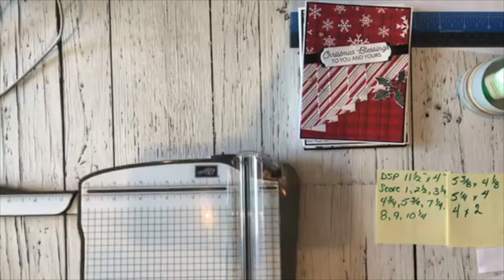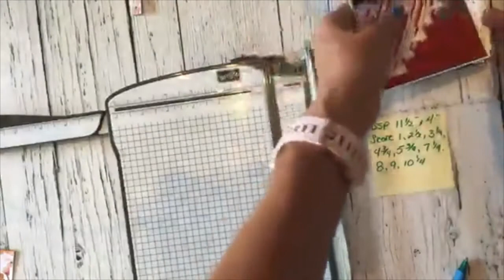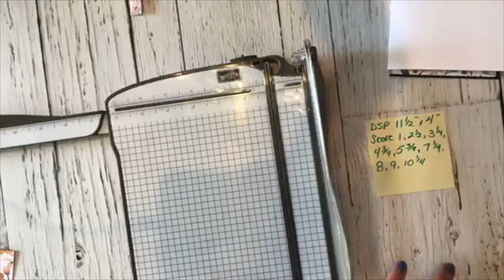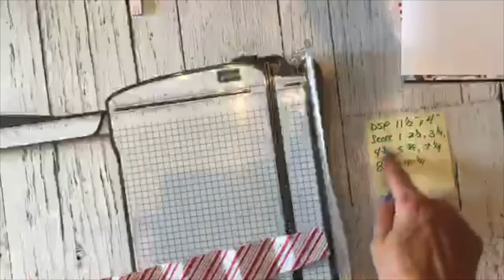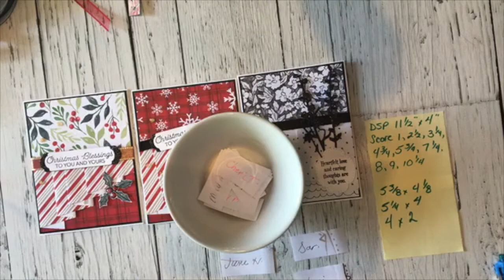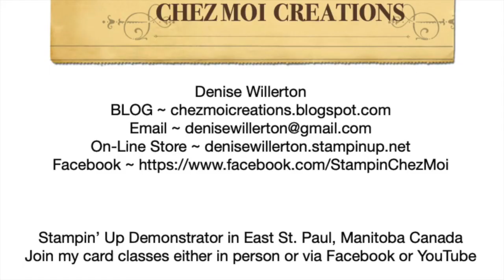Curtain Fold Card ~ Episode #61#curtainfold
This video was originally a Facebook Live - feel free to skip to the stamping!
You will find all the items that I used listed below!!!

Thank you for joining me in my studio ~ I hope you enjoy your time here today! I would really appreciate if you hit the SUBSCRIBE button and then the little bell and never miss a New Youtube Video ~ So let's get our supplies together and let's make a card!  See you in my studio ~ Denise

If you live in Winnipeg and would like to join one of my classes, I would love to stamp with you and your friends!! Drop me a line for further info! I'd love to meet you!

If you don't live in Winnipeg ~ why don't you join me at my FaceBook lives every Thursday at 3:00 CST ~ and you can also join in the fun with one of my many Classes To Go ~ Ask me how and I'd be happy to help you with that! Enjoy your day!
Join My Chez Moi Creative Crew ~ I’d love to have you!!!
Need Stampin' Up items ~ I'd love to help you with that as well!
If you'd like to order any of the products shown in this video you can click on my Stampin' Up! store~
Please use the Current Host Code EZV3WBVX  before you check out!!!

• Beautifully Penned 12" X 12" (30.5 X 30.5 Cm) Designer Series Paper [156630] $0.00
• Painted Christmas 12" X 12" (30.5 X 30.5 Cm) Designer Series Paper [156292] $15.75
• Peaceful Prints 12" X 12" (30.5 X 30.5 Cm) Specialty Designer Series Paper [156628] $0.00